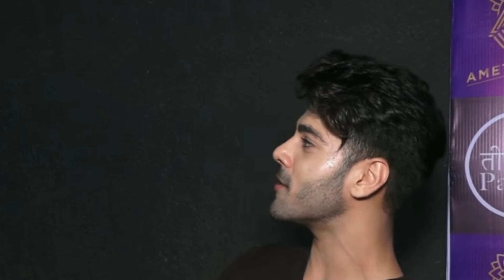नागिन 6 में नजर आ रहे अभिनेता सिंबा नागपाल का कौन सा लुक रहा दर्शकों का ज्यादा पसंद किया जाने वाला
Which_look_of_simba _Nagpal_do_the_audience_like_the_most.

,Friends, "Simmba Nagpal" is one of the most handsome and talented actors of the industry, who has been the first choice of the makers for a long time, leaving behind every actor, Simba Nagpal where his characters are portrayed very well. But if they play, then their looks in their shows are always peopleMakes you very crazy,,,But friends do you know,, every single look of Simba Nagpal is very much liked by the audience, but which of them is the look that the audience likes the most, probably will not know, so today we are going to tell you This is what we are going to tell, so stay tuned with us till the end of the video, but before that you are Simba Nagpal'sDon't forget to like the video.No. 1 Power of Realization of ExistenceThe first TV show in the career of actor "Simmba Nagpal" was "Shakti Astitva Ke Ehsaas Ki" in which he played the role of Virat, in which he was seen doing a lot of acting, on the other hand, he was seen in the show. Looks had also garnered a lot of praise, yes, Simba Nagpal was a lot in this showHe was seen in a more stylish style, who used to carry more than one jacket, coat pant and kurta pajamas in clothes, while at the same time his shoes, accessories, hairstyle and clean shave look were also very good. I used to like it, and this is the reason why Simba Nagpal was always liked by the audience on the showHe used to complement a lot, he got to see a different style in every episode of the show, which inspired the audience a lot, that's why the audience had copied his looks a lot in the show.
number 2 naagin 6After the serial "Shakti", actor Simba Nagpal is currently seen in "Naagin Six", where in this show he is seen in the role of Rishabh, who is an army officer and that is why he has got a role in this character. On the other hand, where he was seen in dashing hairstyle with army uniform and clean shave, then there it isHe looks very handsome even in casual clothes, he carries western clothes in the show, in which his hairstyle was very different from his earlier look and that is the reason why he looks quite different in this look, which is liked by the audience. Has liked him a lot in this form as well, with this let me tell you at presentHe is seen in a double role in the show, where in his second form he is seen in a very scary style in long hair and black clothes, but his look is also quite unique and interesting to the audience.
Well now let's talk about which of his two TV shows has been the best, then it is the look of his "Shakti Astitva Ke Ehsaas Ki" serial, in which he was looking quite handsome as well as looking very cute and so on. Because of this, the audience considers him the best.

So friends, which look of Simba Nagpal do you like the most, you must tell us by commenting in the comment box, as well as you do not forget to subscribe to our channel for more such news related to the TV industry